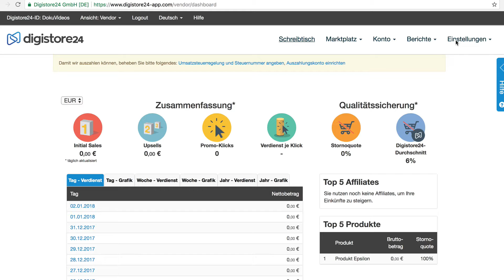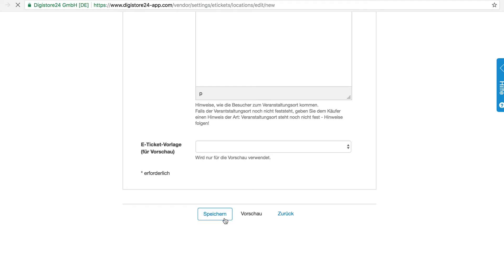Veranstaltungsort für E-Tickets erstellen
Lernen Sie in diesem Video, wie Sie einen Veranstaltungsort für E-Tickets erstellen.

Und so funktioniert´s:

1. 0:07 Gehen Sie in Ihrem Backoffice auf "Einstellungen" und "E-Tickets".
2. 0:13 Klicken Sie auf den Button "Veranstaltungsort hinzufügen".
3. 0:17 Geben Sie den Namen und die Adresse Ihres Veranstaltungsorts an.
4. 0:28 Kopieren Sie bei Google Maps die URL Ihres Veranstaltungsorts und fügen Sie diese in das entsprechende Feld ein.
5. 0:53 Ergänzen Sie die restlichen Daten und speichern Sie den Vorgang.

Für mehr zum Thema Digistore24

"Wir helfen kleinen und mittleren Unternehmen, im Internet erfolgreich zu sein. Wir unterstützen sie dabei, online Millionen von Menschen zu erreichen, indem wir ihr Geschäft automatisieren und damit die Welt Schritt für Schritt zu einem besseren Ort machen."
— Sven Platte, CEO